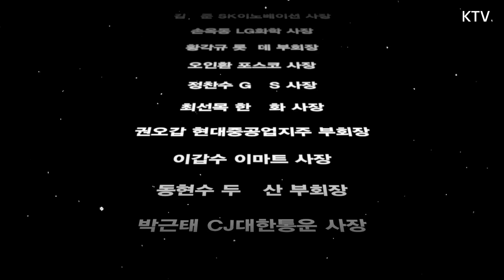백운규 장관 대기업 CEO들과 첫 대면!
백운규 산업통상자원부 장관이 16일 취임 후 처음으로 12대 그룹 전문경영인(CEO)을 만났습니다. 미중 통상분쟁으로 대외여건이 녹록지 않고 새로운 성장 동력을 찾을 수 없는 상황에서, 기업 기(氣) 살리기에 나선 건데요. 이들이 백운규 장관에게 털어놓은 고민과 이에 대한 정부의 입장은 어떤 것인지, 영상을 통해 확인하세요.